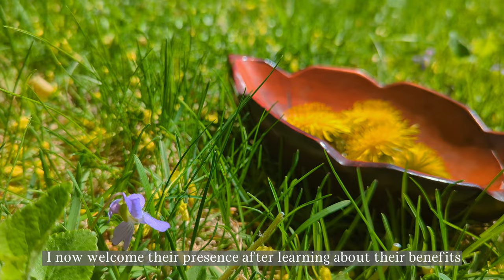Silent Vlog | A Relaxing Day Outdoors: Exploring, Planting, and Unwinding - Dandelions| Slow Living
♡♡♡Don't forget to increase the video resolution to 1080p or higher ♡♡♡

Hello friends,

Join me for a relaxing day outdoors in this silent vlog as we explore, plant, and unwind. We start off by taking in the beauty of nature on a morning sightseeing trip. Then we move on to repotting plants while my cats enjoy the sun. Adding to the day, foraging for dandelions and brewing tea will really set in the peacefulness of the moment. With soothing music in the background, come spend a relaxing time with me!

With love,
Apron Mama